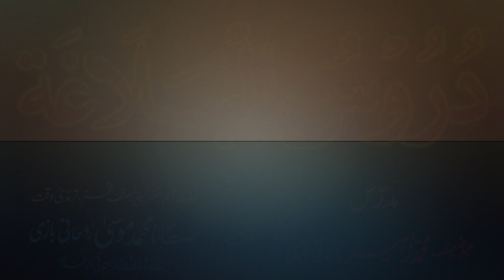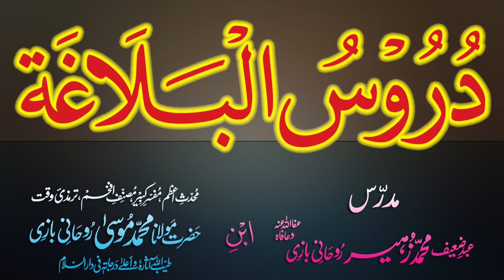Duroos-ul-Balagha Dars - 49 - page - 061 - by Maulana Muhammad Zuhair Albazi - 17/12/2012